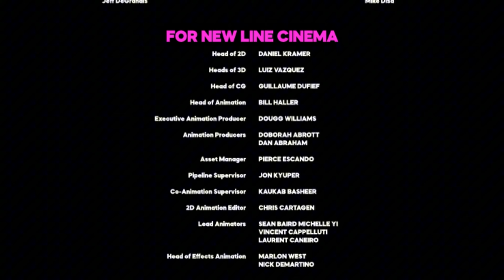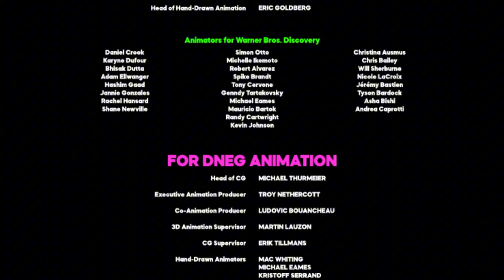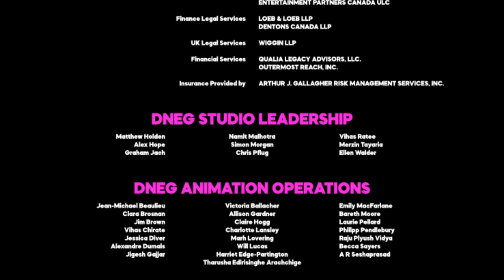DNEG/Nick/Warner Bros./Paramount(2025)(Strawberry Shortcake 2: The Super Movie Closing Variant) (UP)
This is a Special Gift for

I Updated by placing DNEG Animation on the end before Nickelodeon Movies.

Full title: DNEG Animation/Nickelodeon Movies/Warner Bros. Pictures/Paramount Pictures (2025) (Strawberry Shortcake 2: The Super Movie Closing Variant) (Updated)

Taken from the end of "Strawberry Shortcake 2: The Super Movie" (2025)

NOTE: Fan-made.